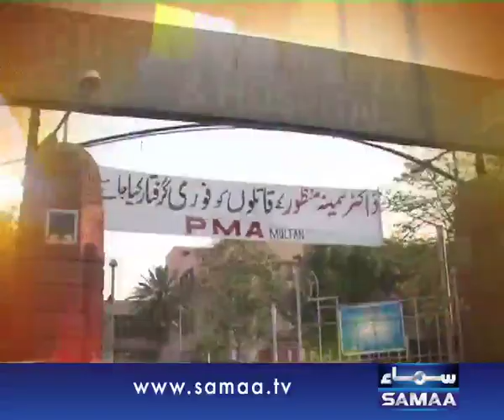Hum Log (Promo)